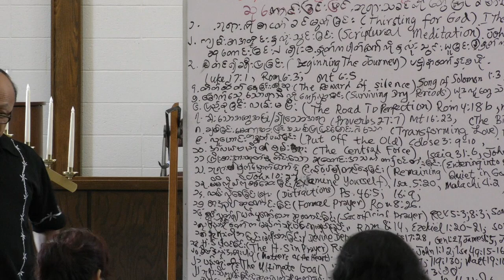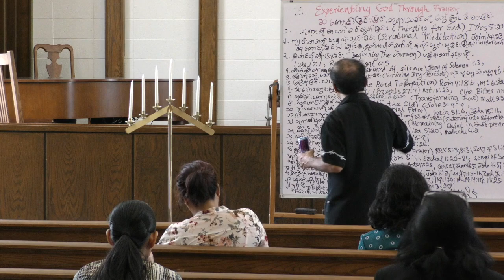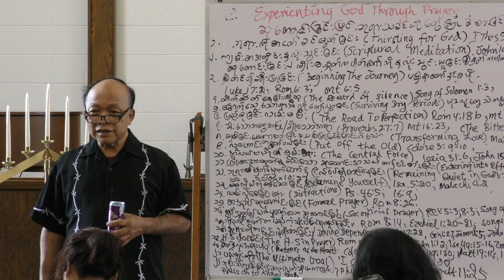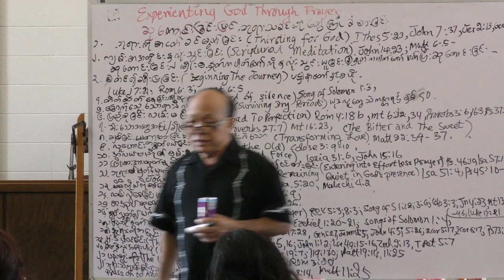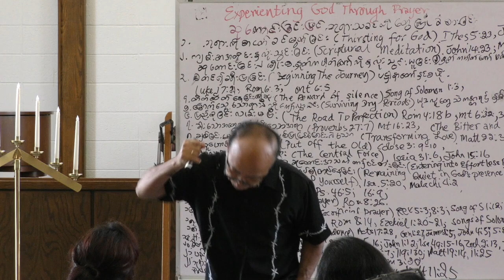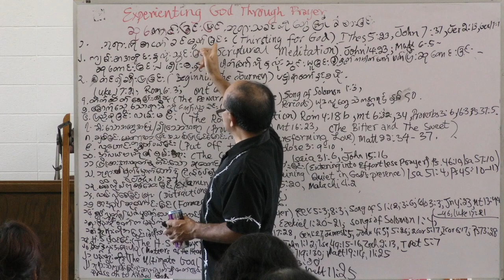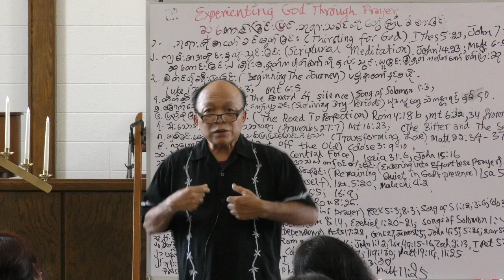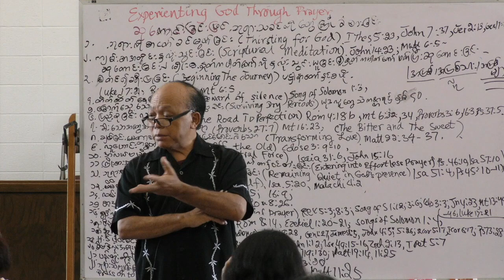Women's Bible Study by Rev. Peter Van hnuai Sum (09/01/2018)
Experimenting God through Prayer
Women's Bible Study by  Rev. Peter Van hnuai Sum